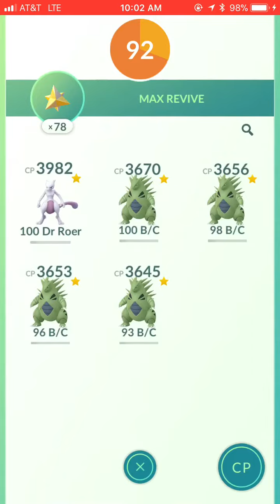World’s First No Dragon Latias Trio? (Foggy, Dragon Breath/Thunder)